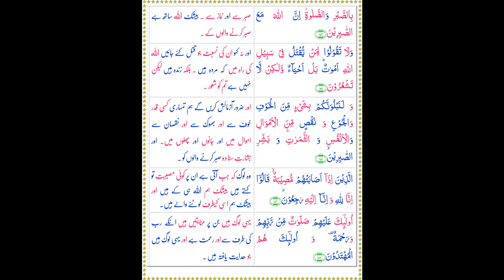AllahSays Asr 20 Ramadan Quran - Surah Al-Baqarah Part-5 - Urdu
Order of Revelation_Order of Recitation_Surah Name_Verses

087_002_AlBaqarah_123-157